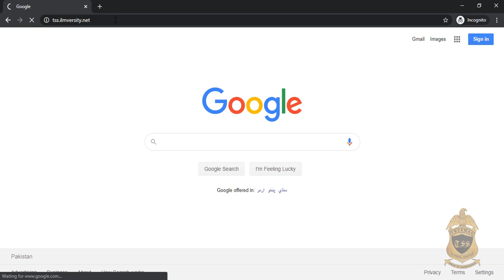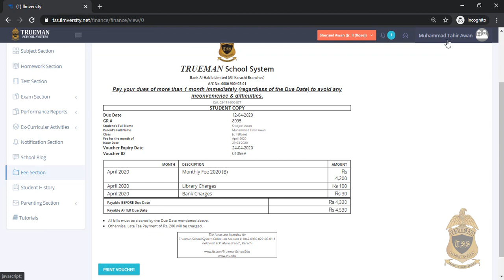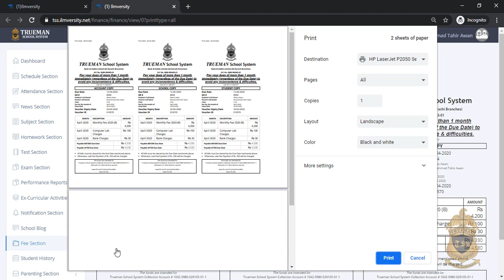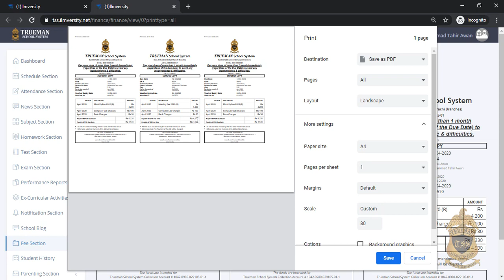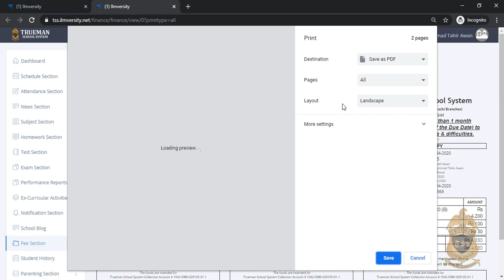How to Download your Child's Fee Voucher from TSS Online Portal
In this video, you will learn how to:
- View all your child's current month's Fee Voucher
- Switch from one child's Fee Voucher to another's
- Save the Fee Voucher on your device
- Change the Print Settings before Saving the Fee Voucher

In this video:
Device = Laptop
App = Chrome
OS = Windows